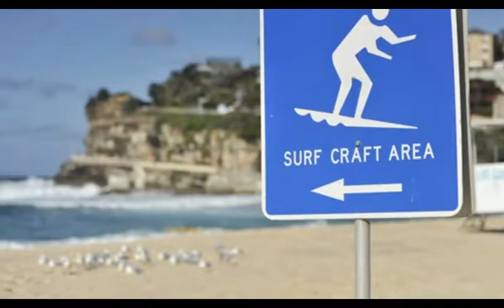Sydney #2 in World's Best Places to Visit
Sydney is in World's Best Places to Visit in our list. Sydney is both a laid-back beachside town and a thriving metropolis that boasts some of the Southern Hemisphere's best surf, landmarks and activities. Whether you're looking to watch a show at the iconic Opera House, take to the waves at Bondi Beach or explore trendy areas like The Rocks and Darling Harbour, Sydney features something for everyone. Even Sydneysiders have an ideal mix of both worlds: Fashion-forward attire and British-style sarcasm combine with a "no worries" attitude and relaxed coastal vibe. It's no wonder this vibrant city down under is a natural choice for first-time Aussie visitors.

In addition to tons of beaches and top-notch restaurants and bars, Australia's most populous city features an array of things to do. Thrill-seekers can participate in heart-pounding activities like a Sydney Harbour Bridge climb, while visitors looking to unwind will appreciate a relaxing day at Coogee or Manly Beach or a peaceful stroll through the Royal Botanic Gardens. There's also plenty of seasonal Sydney festivals and events to experience, such as Sculpture by the Sea, the Festival of the Winds and the Night Noodle Markets. Whether you're looking to enjoy a rugby match, hit up the city's museums or lounge on a beach, Sydney's got you covered.